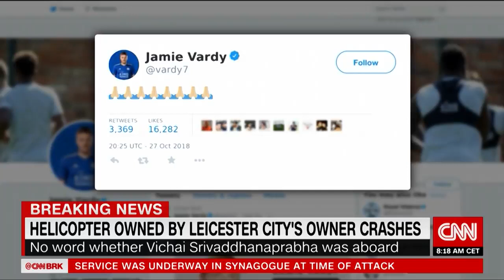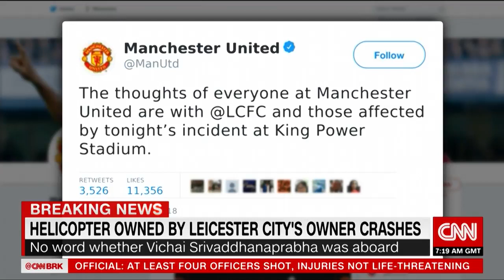Leicester City FC owner's helicopter crashes CNN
A helicopter belonging to the owner of Leicester City Football Club burst into flames after crashing in a parking lot next to the club's King Power Stadium in Leicester, England, about an hour after the match